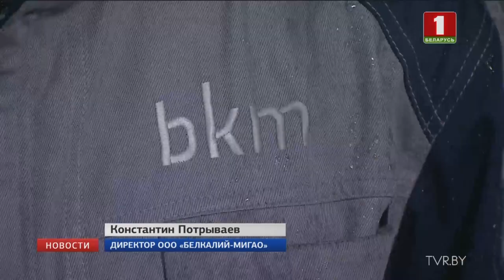Под Солигорском в этом году наладят выпуск безхлорных калийных удобрений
Новое высокотехнологичное производство готовятся запустить в этом году под Солигорском. Наша страна наладит выпуск безхлорных калийных удобрений. Без них. например, тяжело представить хороший урожай картофеля.  Поставки планируют в страны ЕС, Россию, Турцию. Завод - совместный проект Беларуськалия и китайской компании Migao. Запуск первой очереди производства предусматривает выпуск 80 тыс. тонн нитрата калия и более 60 тыс. тонн гранулированных азотно-калийных удобрений в год. За сырьем в Россию уже отправили первые вагоны.